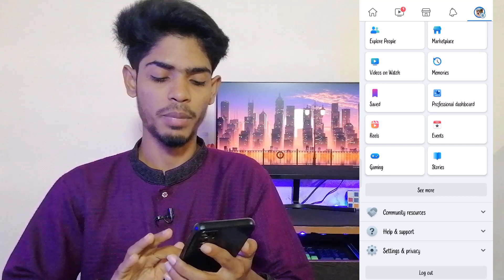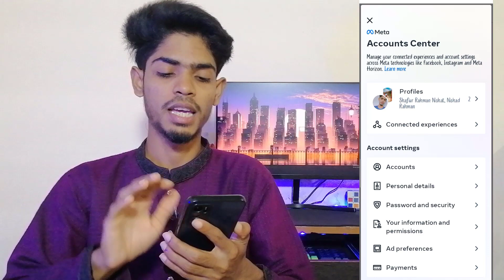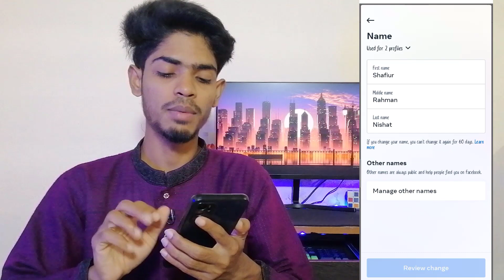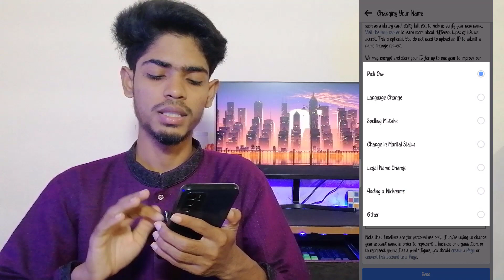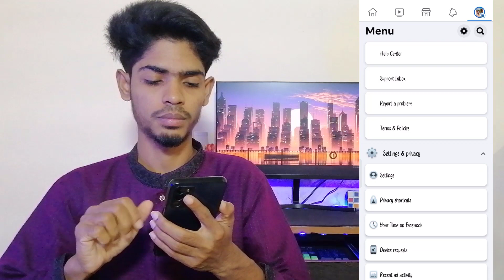প্রতিদিন ফেসবুক নাম পরিবর্তন করুন | how to change facebook name | facebook name change 2023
🌀 Has Tage.

🔎 𝗞𝗘𝗬𝗪𝗢𝗥𝗗𝗦.